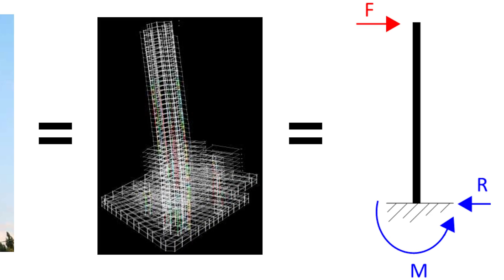5 Reasons Why I Love Civil Structural Engineering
5 Reasons Why I Love Civil Structural Engineering

0:00 Intro
0:20 #1 - Simple?
2:37 #2 - Impact
3:31 #3 - Tangible Results
4:19 #4 - Problem Solving
5:26 #5 - Lifelong Learning
6:46 Bonus - Transferable Skills